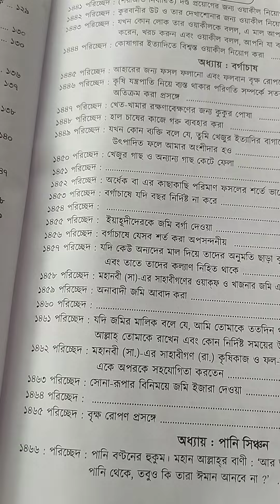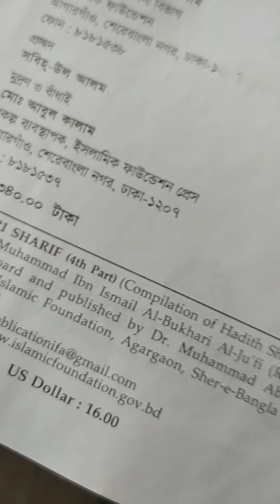বুখারী শরীফ ৪র্থ খন্ড।। দাম ও বিস্তারিত।। ইসলামিক ফাউন্ডেশন Price of Bukhari Sharif.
বুখারী শরীফ ৪র্থ খন্ড
বুখারী শরীফ ৪র্থ খন্ড।। দাম ও বিস্তারিত।। ইসলামিক ফাউন্ডেশন

ইসলামিক ফাউন্ডেশন প্রকাশিত বই।। আমাদের চ্যানেলটি সাবক্রাইব করে সঙ্গে থাকুন।। কোনো পরামর্শ থাকলে কমেন্ট করুন। আমাদের চ্যানেলটি সাবক্রাইব করে সঙ্গে থাকুন।। কোনো পরামর্শ থাকলে কমেন্ট করুন। ইসলামিক ফাউন্ডেশন রিলেটেড ভিডিও জাকাত, ধর্মীয় বই, ইমাম প্রশিক্ষণ, প্রতিযোগীতার খবর, হালাল সনদ, পুস্তক প্রকাশনা, ফিতরা ইত্যাদি বিষয় জানতে সাবক্রাইব করতে পারেন।

বুখারী শরীফ,
বুখারী শরীফের হাদিস,
বুখারী শরীফ বাংলা অনুবাদ,
বুখারী শরীফের শেষ হাদিস,
বুখারী শরীফের দরস,
বুখারী শরীফের খুতবা,
বুখারী শরীফের প্রথম হাদিস,
বুখারী শরীফ মোট কত খন্ড,
বুখারী শরীফ তেলাওয়াত দেওবন্দ,
বুখারী শরীফ হাদিস বই,
বুখারী শরীফ খতম,
বুখারী শরীফ হাদিস বাংলা অনুবাদ,
বুখারী শরীফ ২য় খন্ড,
বুখারী শরীফ দরস,
বুখারী শরীফ খতম হাটহাজারী,
বুখারী শরীফ তেলাওয়াত বাংলা,
হাদিস বুখারী শরীফ apk,
বুখারী ২৬৯৭,
bukhari sharif salat,
bukhari sharif hathazari,
bukhari video,
bukhari shareef,
bukhari show,
sohi bukhari,
sohi bukhari sharif,
sohi hadis bukhari,
sourav sarai
bukhari sharif salat,
bukhari sharif hathazari,
bukhari shareef,
bukhari show,
de tabassum ki khairat,
sohi bukhari,
sohi bukhari sharif,
sohi hadis bukhari,
sourav sarai,
zubair bukhari,
z a bukhari,
zubair al madni,
বুখারী শরীফের 29 নম্বর হাদিস